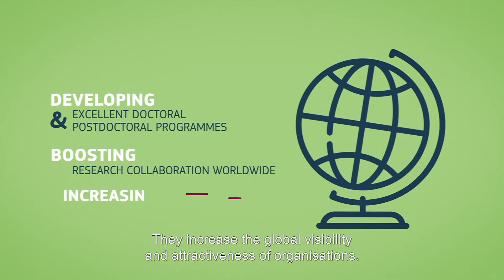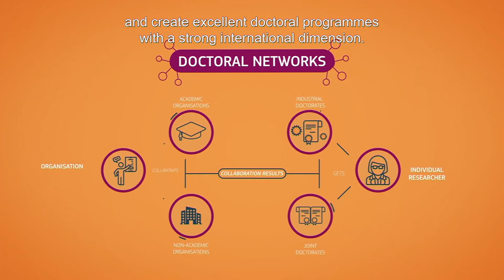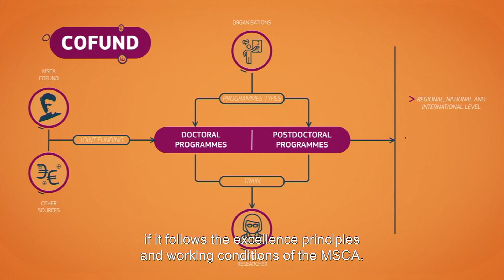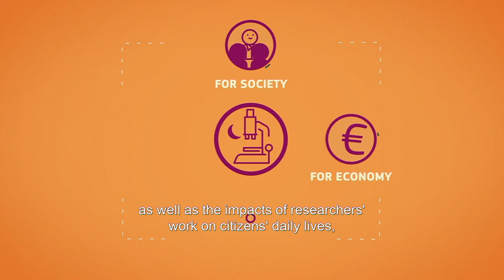Marie Skłodowska-Curie Actions (MSCA)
Are you thinking of pursuing a PhD abroad after your Master’s degree, or are you at the start of your Research career? In both cases, the “MSCA” have something for you! Discover the opportunities offered by the European Union’s reference funding programme for doctoral education and postdoctoral training, with job offers in all scientific domains advertised all year round on the Euraxess portal. The MSCA doctoral programmes are open to candidates from all nationalities, planning to do their research abroad. Find out more about the attractive employment conditions offered to MSCA fellows, the training and networking activities, the experiences outside academia and the benefits of international and interdisciplinary exposure. Don’t hesitate, go to Euraxess and apply for an MSCA doctoral position!